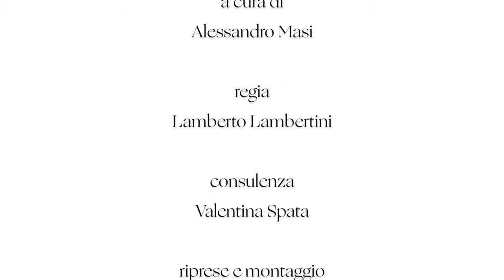Giulio Ferroni - Piccarda Donati - Personaggi della Divina Commedia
Il critico e storico della letteratura Giulio Ferroni, professore emerito di Letteratura Italiana all'Università Sapienza di Roma e Consigliere centrale della Società Dante Alighieri, offre in queste brevi videolezioni per la serie “Speciale Pillole della Dante per il VII centenario della morte di Dante Alighieri”, un percorso nella “Commedia” affrontando uno dei suoi aspetti più affascinanti: quello dei personaggi.
Nonostante si trovino nell’aldilà, grazie alla straordinaria forza delle parole del poeta, essi si presentano al lettore vivi, in tutta la loro complessità e umanità. Per questo, secondo Ferroni, è possibile affermare che essi rappresentano la nascita del personaggio moderno.
Lo studioso, dunque, approfondisce dieci figure chiave del poema dantesco: Francesca, primo personaggio della “Commedia” che parla; Ulisse, emblema della conoscenza per antonomasia; Guido da Montefeltro, tra i capi ghibellini più attivi e violenti; il Conte Ugolino, la cui vicenda si impone per l’estrema durezza; Manfredi, figlio naturale di Federico II; la gentildonna senese Pia de’ Tolomei; il celebre poeta del I sec. d. C. Stazio; Piccarda Donati, costretta dalla violenza maschile a rinunciare ai voti; infine Cacciaguida, parente di Dante ed eroe della fede.

Speciale Pillole della Dante per il VII centenario della morte di Dante Alighieri

10 videolezioni di Giulio Ferroni

"Personaggi della Divina Commedia"
1) Introduzione
2) Nascita del personaggio
3) Francesca da Rimini
4) Ulisse e Diomede
5) Guido da Montefeltro
 6) Ugolino e Ruggeri
7) Manfredi e Buonconte da Montefeltro
8) Pia de Tolomei
9) Stazio
10) Piccarda Donati
11) Cacciaguida

- Letteratura
- Lingua italiana
- Storia
- Dante: l’uomo e l’opera
- Dante 2021